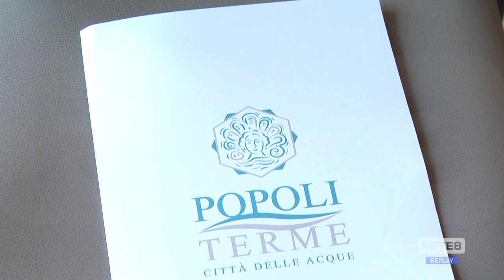Popoli Terme - Progetti per un turismo tutto l’anno